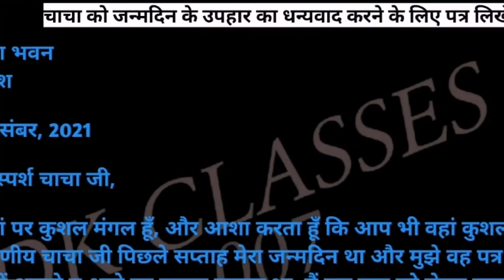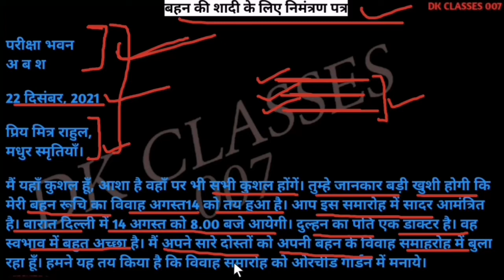अनौपचारिक पत्र - 3 /formal letter /पत्र लेखन / letter writing / ssc descriptive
CGL 2020 ENGLISH QUESTION PAPER -

letter writing,ssc,
ssc cgl,
letter writing for ssc chsl tier 2,
letter writing in hindi for ssc,
letter writing in hindi for ssc cgl,
essay writing,
ssc chsl,
essay and letter writing for ssc chsl in english,
important essay and letter for ssc mts in hindi,
ssc mts essay and letter
,ssc chsl letter writing,
letter for ssc mts